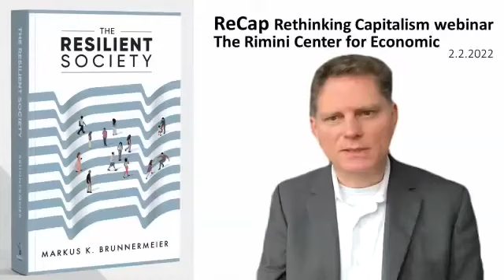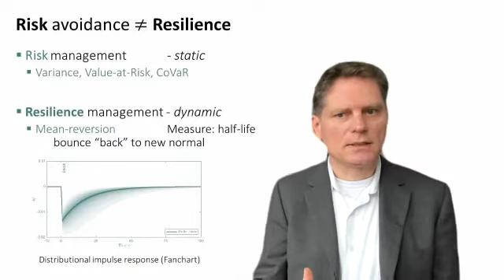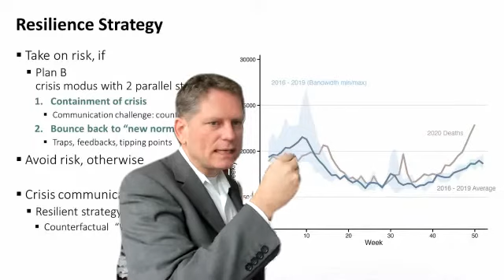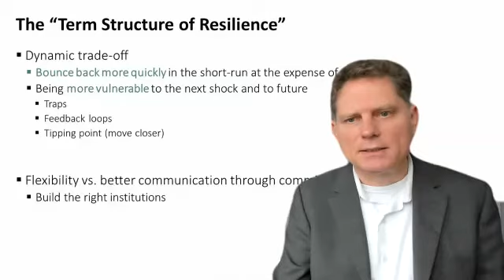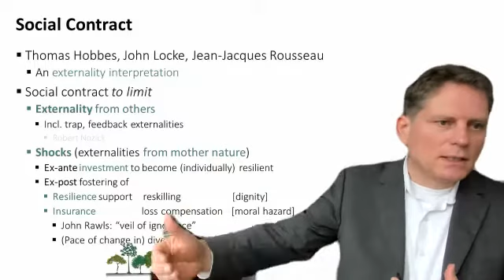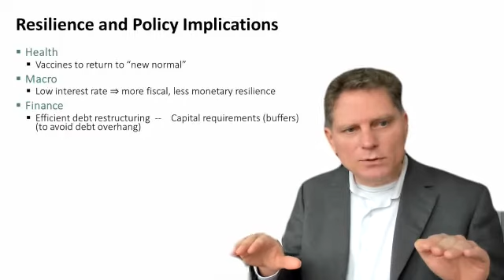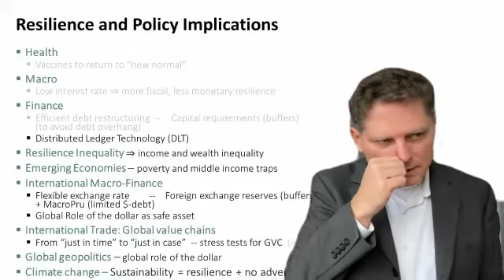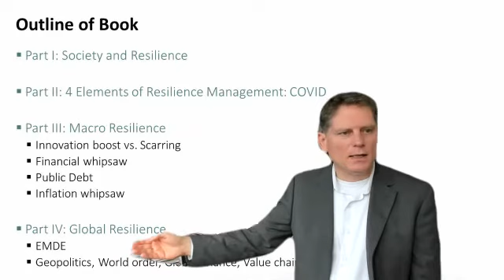ReCap Webinar: Markus Brunnermeier on The Resilient Society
Rethinking Capitalism (ReCap) Webinar Series
Capitalism is in a human, political, social, and environmental crisis. The Rethinking Capitalism (ReCap) Webinar Series is an opportunity to reflect on the failures of our cultural and production model. The objective of these talks is to foster awareness, cooperation, and activism among academics and guide policymakers in implementing corrective policies. The ReCap Webinar Series is jointly organized by RCEA-Europe ETS and CefES-DEMS, under the auspices of the JRC (European Commission). Participation in the webinar series is free through zoom. Information on the webinar series can be found

Today's webinar is entitled "The Resilient Society" by Prof Markus Brunnermeier (Princeton University). Markus today will tell us about how to make our societies resilient. Resilience is a much different concept than robustness. Whereas robustness is the ability to resist,  resilience is the ability to react, rebound, or "mean-revert" after a shock. The ability to change and adapt is critical to building resilience. And resilience is vital for societal sustainability. The Covid-19 pandemic has revealed the hidden challenges of our societies. Resilience is then the new imperative for designing our post-pandemic communities, ensuring that individuals, institutions, and nations can successfully face a globalized world filled with unknown risks. Lacking resilience, societies, families, and individuals can reach tipping points from which they cannot recover any longer. How can we then develop communities that are resilient to adverse shocks? Safety buffers, redundancies, protected areas, personal development, societal healing from inequality and discrimination, flexible institutions, improved interplay of governments, markets, social norms, and a global view are the necessary steps ahead.